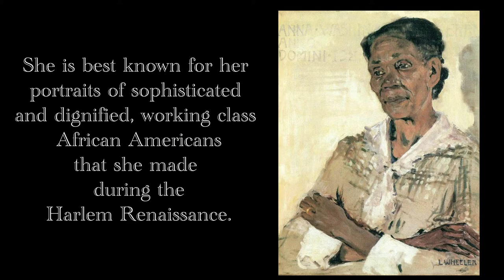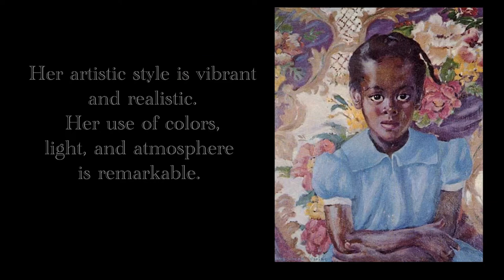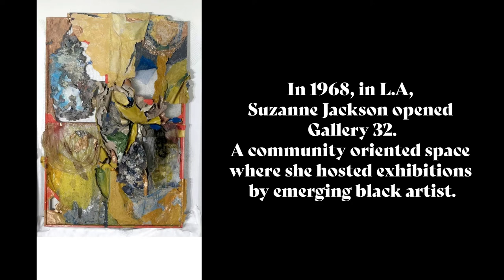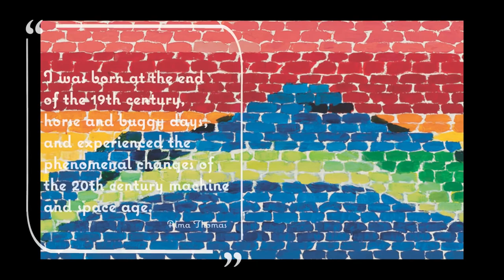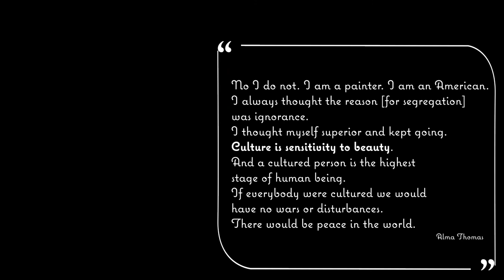10 Outstanding Artists You Should Know!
Celebrating these outstanding artists for Black History Month!
Thank you to the following youtube channels for your help in this compilation: